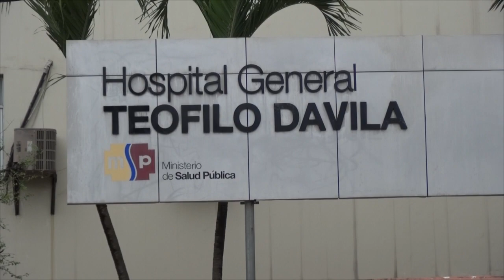SE REALIZÓ UNA MARATÓN ARTÍSTICA A BENEFICIO DE GINO DELVIS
COMPAÑEROS Y AMIGOS DEL ARTISTA GINO DELVIS QUE SE ENCUENTRA PASANDO POR UN ESTADO DELICADO EN SU SALUD, REALIZARON UNA MARATÓN ARTÍSTICA PARA PODER OBTENER FONDOS MONETARIOS PARA LOS GASTOS MÉDICOS.